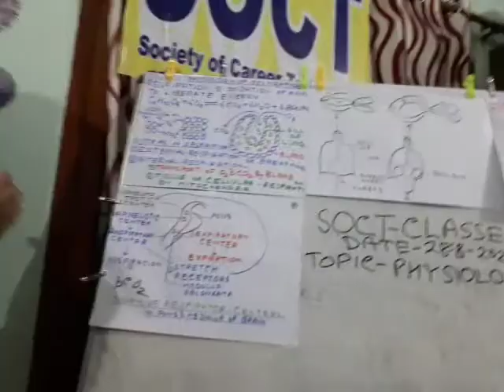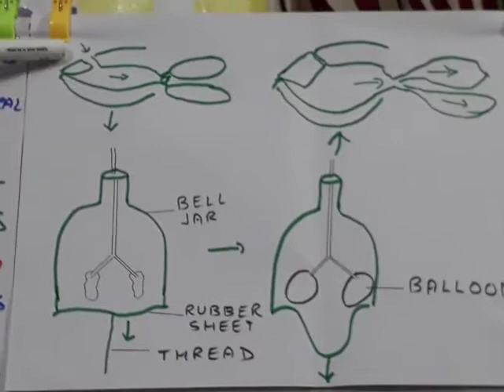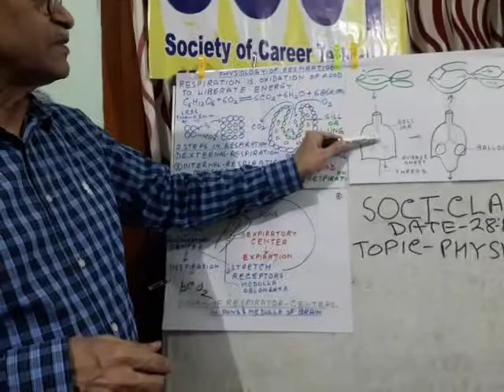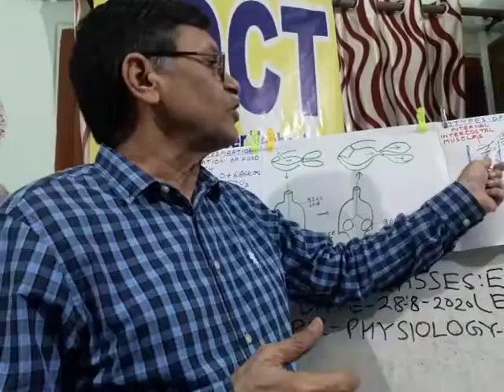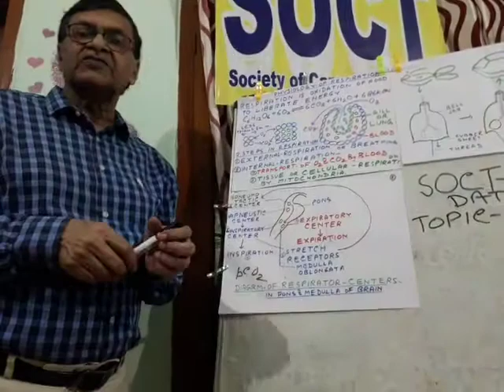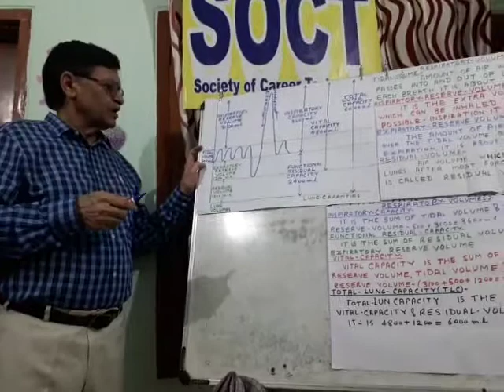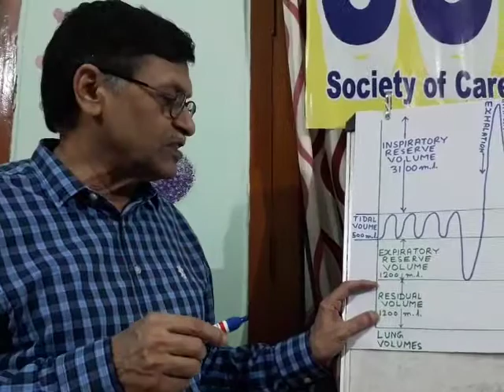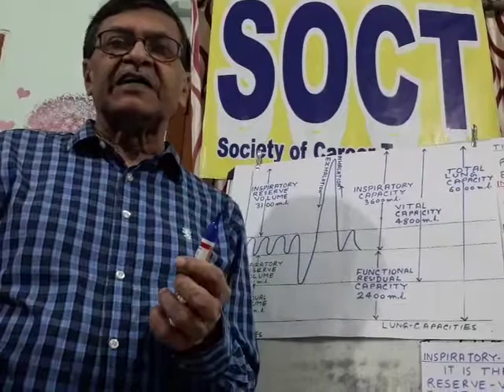Physiology of Respiration by Dr.Agam Dayal (ENGLISH).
जनविकास महासभा शिक्षा प्रकोष्ठ